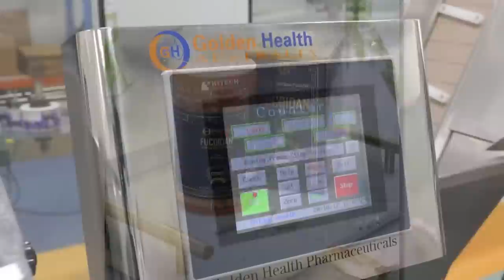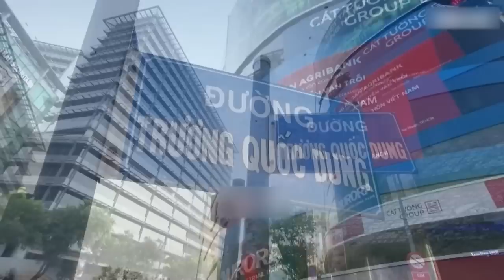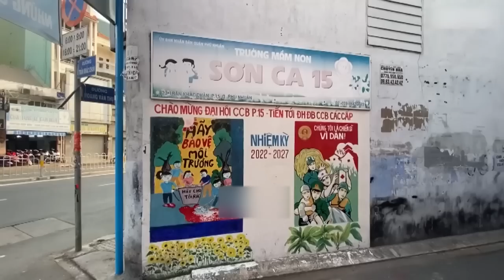Điểm Báo Thế Giới - 22/02/2023